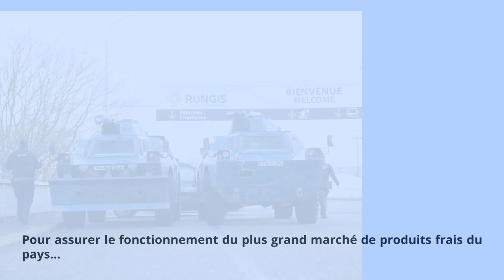Colère des agriculteurs - Rungis - Siège de Paris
LE MARCHE DE RUNGIS SOUS TENSION
Les agriculteurs, mobilisés dans le cadre d'un "siège de Paris" le 29 janvier...
ciblent le marché de Rungis en raison de leurs préoccupations concernant les prix des produits et la concurrence étrangère.

Pour assurer le fonctionnement du plus grand marché de produits frais du pays...

Le président Macron a demandé un déploiement de forces de sécurité, incluant des blindés.
Les manifestations agricoles, motivées par une colère persistante depuis plus d'une semaine, mettent en lumière les tensions dans le secteur.

📸  ©PHOTOPQR/LE PARISIEN/Olivier Arandel